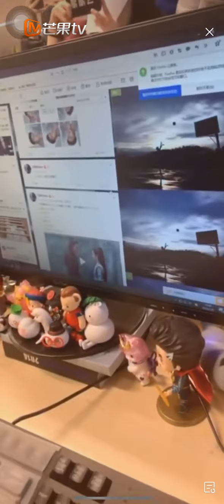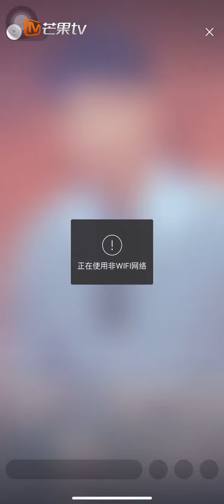【任嘉伦】直播单人版：快搜嘉伦 嘉伦需要热度！